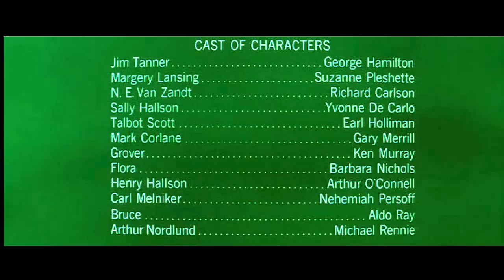The Power (1968) film End credits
The Power Ending 1968
George Hamilton
Michael Rennie
Suzanne Pleshette